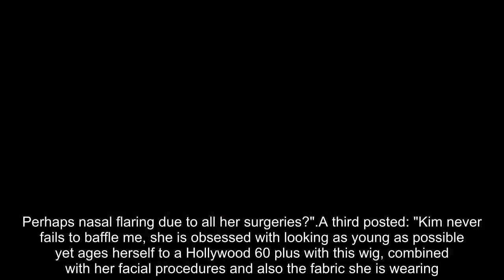Kim Kardashian took off her tight brown dress to take a sexy photo in the bathroom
KIM Kardashian has shared some backstage photos as she prepared for a glamorous event.